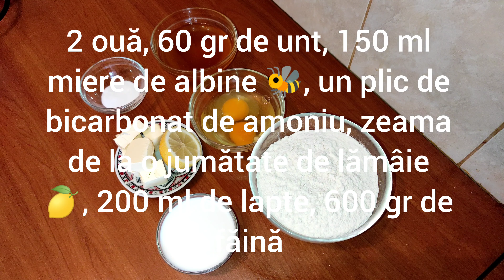Prăjitură cu miere de albină | După rețeta bunicii | SIMPLĂ și DELICIOASĂ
Foile cu miere de albine, sunt din caietul vechi de rețete. Este o rețetă simplă, fină, având foile pufoase.
Crema nu este pretențioasă, are un gust fin de lămâie.
Să aveți spor la treabă!

Ingrediente pentru 4 foi:
2 ouă
60 gr de unt
150 ml de miere de albine 🐝
un plic de bicarbonat de amoniu
zeama de la o jumătate de lămâie 🍋
200 ml de lapte
600 gr făină ( se poate adăuga, dacă cere compoziția)

Ingrediente pentru cremă:

1 litru de lapte
200 gr de griș de grâu
150 gr de zahăr

Decor:
ciocolată albă ( 200 gr) , puteți să puneți ciocolată simplă, eu am ales sa pun cu bucăți de Oreo, că să fie mai colorată.
Ciocolată cu lapte ( 50 gr). Ambele le-am topit pe baie de aburi.

Dacă v-au plăcut rețetele mele ☺️ vă invit să vă ABONAȚI 🛎️ la canalul meu de Youtube 🛎️ apăsând butonul ABONEAZĂ-TE sau SUBSCRIBE, sau pe clopoțel 🛎️, pentru a fi informat atunci când postez o rețetă.
De asemenea puteți să distribuiți/ share pe rețelele de socializare, să lăsați un comentariu sau LIKE.
Mi-ar face plăcere să vă răspund cu drag!
Vă îmbrățișez cu drag și vă mulțumesc pentru vizionare!🤗🤗🤗

The sheets of bee honey are from the old recipe book. It's a simple, fine recipe with fluffy leaves. The cream is not pretentious, it has a fine lemon taste. Have fun!
 Ingredients for 4 sheets:
 2 eggs
60 gr of butter
 150 ml of bee honey 🐝
 an envelope of baking soda the juice of half a lemon 🍋
 200 ml of milk
 600 gr flour (can be added, if required by the composition)
Cream Ingredients:
1 liter of milk
200 g of wheat semolina
150 g of sugar
 Decor: white chocolate (200 gr), you can put plain chocolate, I chose to put with pieces of Oreo, to be more colorful. Milk chocolate (50 gr).
I melted them both on the steam bath. If you liked my recipes ☺️ I invite you to SUBSCRIBE 🛎️ to my Youtube channel 🛎️ by clicking the SUBSCRIBE or SUBSCRIBE button, or on the bell 🛎️, to be informed when I post a recipe. You can also share / share on social networks, leave a comment or LIKE. I would be happy to answer you! 🤗🤗🤗